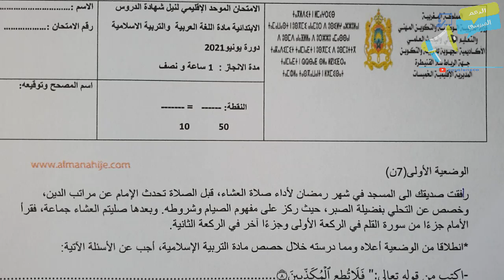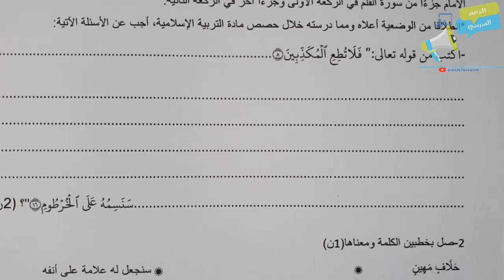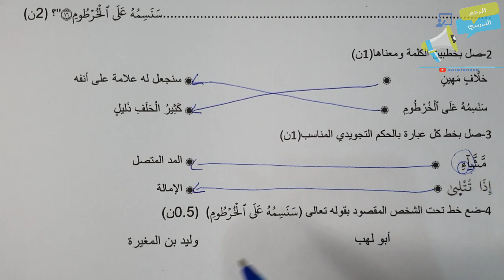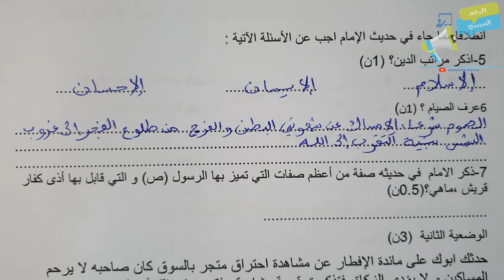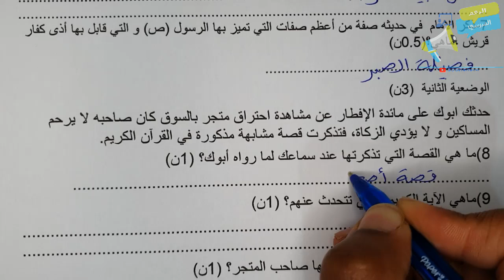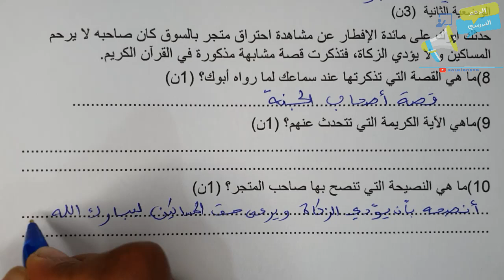الامتحان الموحد الإقليمي السادس ابتدائي2023|الامتحان الإقليمي التربية الإسلامية سادس ابتدائي نموذج1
السلام عليكم بالنسبة للانضمام للمجموعة الدعم و الاستفادة من خدمة الفروض على شكل PDF التسجيل  مازال مفتوحا بثمن جد مناسب
 التواصل على الرقم
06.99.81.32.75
أو اضغط على الرابط
التواصل يكون مع الأمهات و الآباء